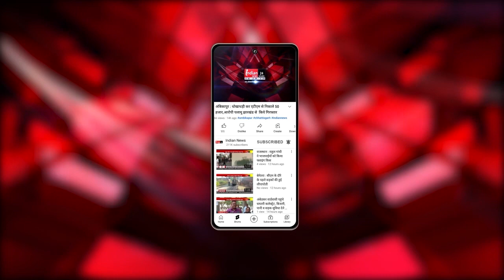Raipur : नेता प्रतिपक्ष Dr. Charandas Mahant ने बजट पर दी प्रतिक्रिया।@IndianNewsMPCG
Our Links